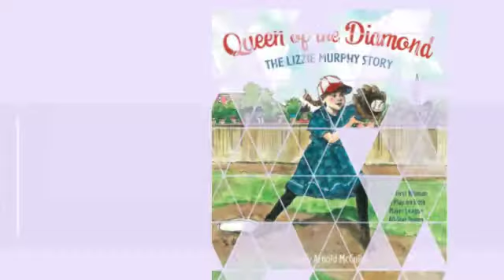Show-Me Readers Award Books 2017-2018